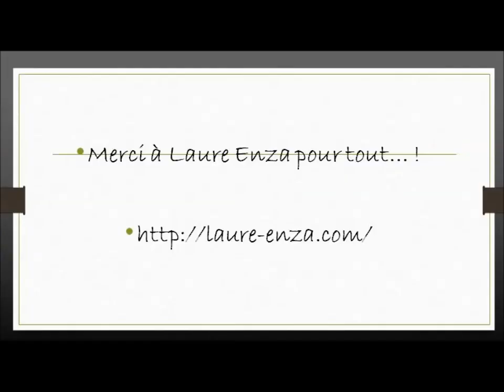Portrait des Indés : Laure Enza, la touche magique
Bonjour !

 Aujourd'hui je vous propose aujourd’hui un portrait d’une auteure formidablement inspirante… elle écrit de la jeunesse et du feel good. J’ai dévoré mon Tome 1 jeunesse :

                                                 Laure Enza !

Dans quelques jours, nous discutons de son roman « Les Chroniques du Monde-Hors – Tome 1 L’héritier des Sables »  que j’ai présenté dans le point Lecture « des indés » le 30 juin dernier.